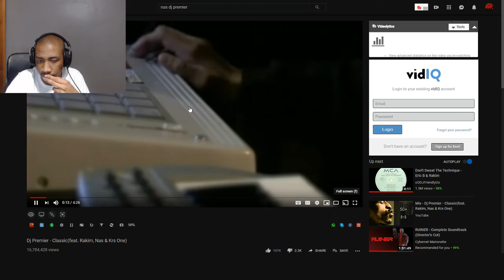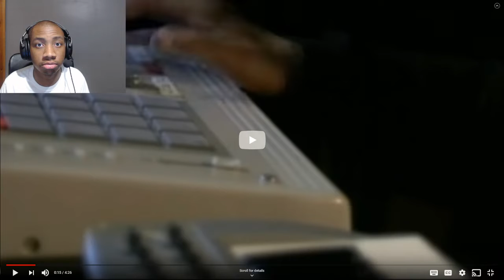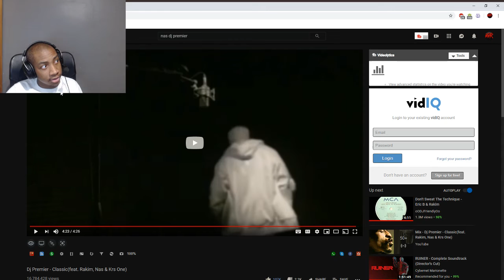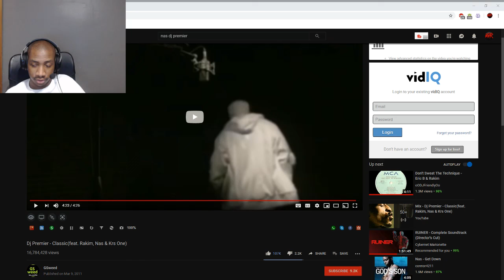Dj Premier - Classic(feat. Rakim, Nas & Krs One REACTION!!!!!